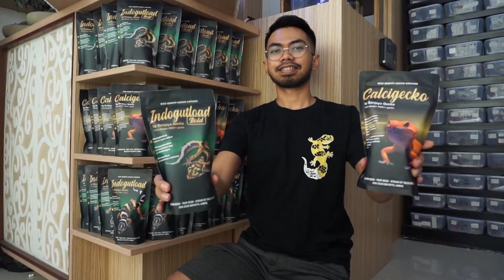GECKO VLOG #121 KLARIFIKASI ATAS HILANGNYA AKUN sanjayageckostore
HALLOOO GAES WELCOME BACK TO SANJAYA GECKO CHANNEL
semoga sehat selalu dan dijaga terus ya kesehatannya
semoga pandemi ini segera berakhir

Yuk join telegram kami,
Grup diskusi telegram :

Kali ini kita akan membahas sedikit tentang hilangnya akun sanjayageckostore pagi ini, yuk simak videonya!!

Sanjaya gecko youtube channel memiliki visi untuk terus mempopulerkan leopard gecko kepada masyarakat umum. Melalui keluarga gecko (gekkonidae) kami ingin turut serta dalam usaha peningkatan kecintaan terhadap alam. Kita juga ingin menunjukkan bahwa ciptaan Tuhan sungguh indah adanya.

NYALAKAN JUGA LONCENGNYA AGAR KAMU TIDAK KETINGGALAN INFO TERBARU TENTANG GECKO DARI KITA, TERIMAKASIH BANYAKKKK

Regards,
Sanjaya Gecko

Happy shopping !